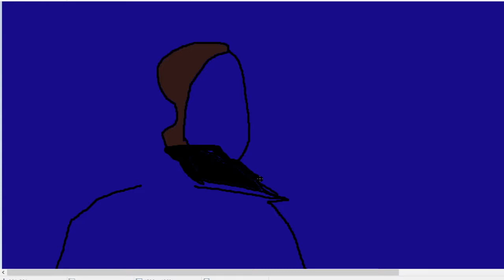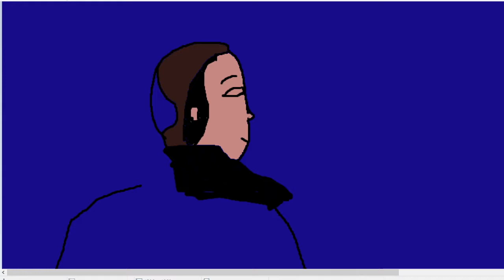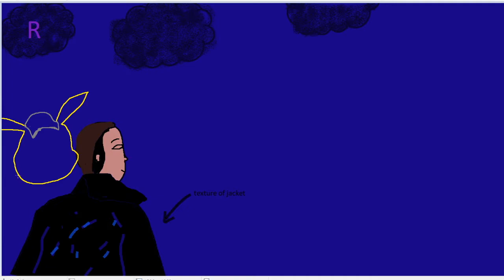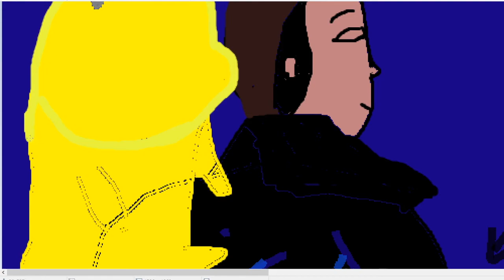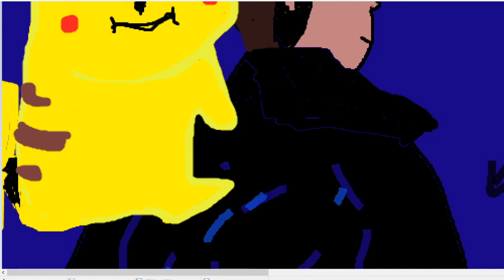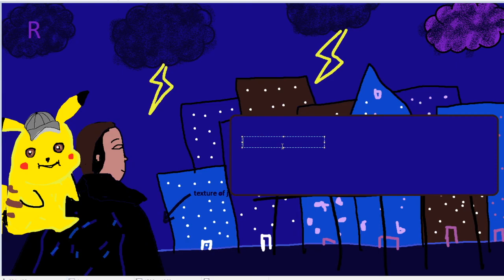Detective Pikachu Review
Pika pika?

Ace detective Harry Goodman goes mysteriously missing, prompting his 21-year-old son, Tim, to find out what happened. Aiding in the investigation is Harry's former Pokémon partner, wise-cracking, adorable super-sleuth Detective Pikachu. Finding that they are uniquely equipped to work together, as Tim is the only human who can talk with Pikachu, they join forces to unravel the tangled mystery.